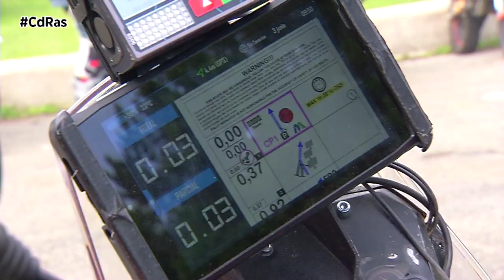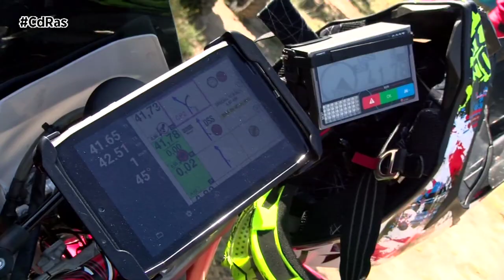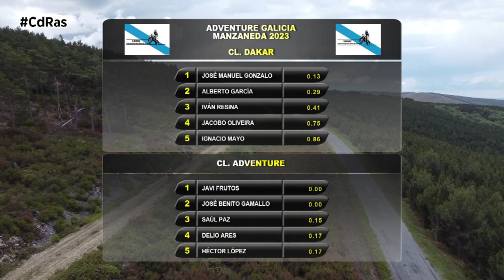LGMC ADVENTURE GALICIA MANZANEDA 2023 | By CdRas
Esta  nueva disciplina ligada a la navegación y a la aventura promovida por Adventure Galicia y la Liga Galega da Moto de Campo que año tras año no para de reinventarse nacía en el año 2021 y la verdad es que no deja de sorprender a propios y extraños.

El primer round de esta nueva modalidad esta temporada también se disputaba en la provincia de Ourense, concretamente en Xunqueira de Espadañedo. Un rallye al que de nuevo acudían una gran cantidad de riders llegados desde todos los puntos de la Península Ibérica, con presencia incluso de pilotos insulares llegados desde Canarias.

Esta segunda experiencia del mototurismo de navegación se celebraba el primer fin de semana de Junio y  de nuevo en Ourense ,la segunda edición del Raid Navegación Manzaneda ha sido solo apta para valientes ya que su planteamiento técnico y deportivo fué completamente diferente a lo visto el pasado año. Las zonas  por las que transcurrió el rallye raid estaban   plagadas  de espectaculares zonas en los que los más de 100 participantes ponían  a prueba sus facultades .

El centro neurálgico y logístico de la prueba tenía el epicentro en las multidisciplinares instalaciones de la propia estación invernal de Manzaneda discurriendo los tramos  por los parajes más turísticos y de algún modo a veces desconocidos de los términos de San Xoán do Río,Puebla de Trives,Castro Caldelas, Viana, A Veiga y Manzaneda, en definitiva una gran puesta de largo al turismo de la provincia Ourensana.

Debemos recordar que en este tipo de pruebas lo más importante no es ni la crono, ni tampoco las clasificaciones. Lo primordial es no perderse y cruzar la línea de meta sin presión, habiendo disfrutado de una aventura digna para el recuerdo ya sea a lomos de motos clásicas, actuales, maxi trail, quads o con la ayuda de road book o GPS. A pesar de lo complicado del recorrido y de lo difícil que lo ponga el aspecto meteorológico  para la mayor parte de los pilotos el objetivo es terminar.

Pilotos de toda España se han acercado a disfrutar del privilegiado entorno de la montaña ourensana. La protección ambiental de la que goza la zona, obligaba a la organización a diseñar enlaces largos que llevaban a los pilotos a zonas transitables sin restricciones. Las especiales, diseñadas para alejarse de las zonas con protección se han caracterizado por ser cortas y rápidas. El sábado los pilotos se enfrentaron a una especial en la que pequeños errores se pagarían carísimo, debido al gran nivel demostrado por los participantes y al poco margen para la recuperación por la brevedad de la etapa. Martínez, Yáñez y Merichal fueron los mejores.

El resultado del sábado fue premonitorio. Los Km  planteados para el domingo no sirvieron para alterar la clasificación final. Gracias a sendas victorias y terceros puestos, Merichal y Martínez comparten el liderazgo de este campeonato, que se decidirá durante el Rally que Adventure Galicia prepara en A Estrada el próximo 25 de septiembre perteneciente al campeonato de Europa, que atraerá a Galicia a pilotos de todo el continente.
El podio de la categoría reina lo formaban  el zaragozano José Manuel Martínez, primero, el berciano Alberto Yánez, que se llevaba  la plata e Iván Merichal, en tercer puesto. Iván sigue liderando el campeonato, compartiendo liderazgo con Martínez, quién fue tercero en Xunqueira.